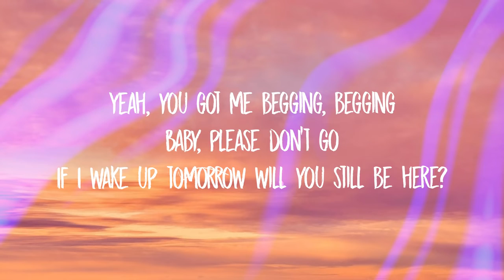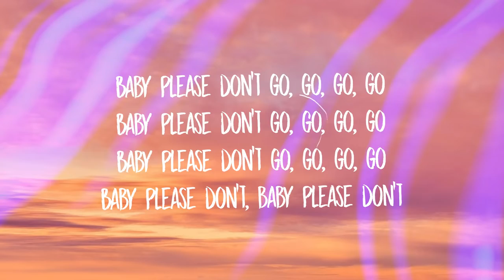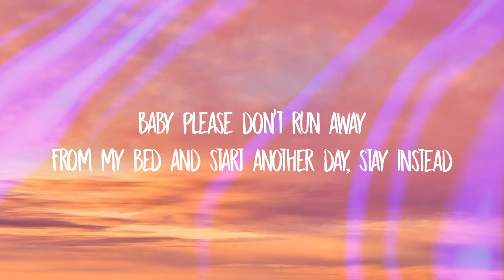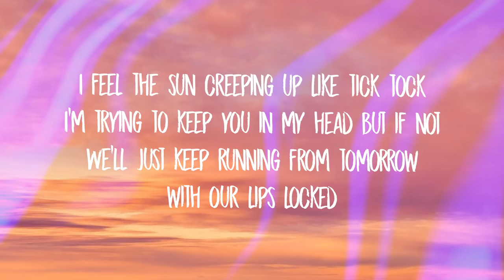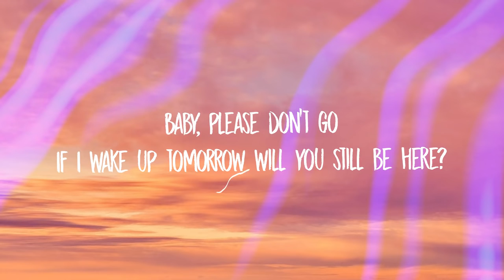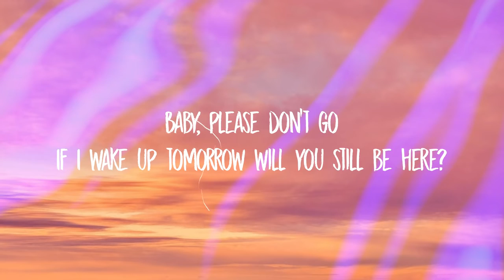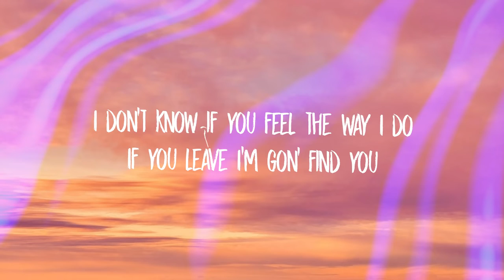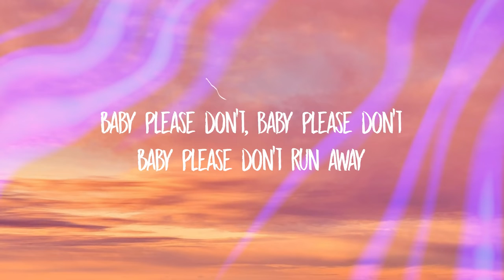MIKE PONSER ( please don't go ) lyrics